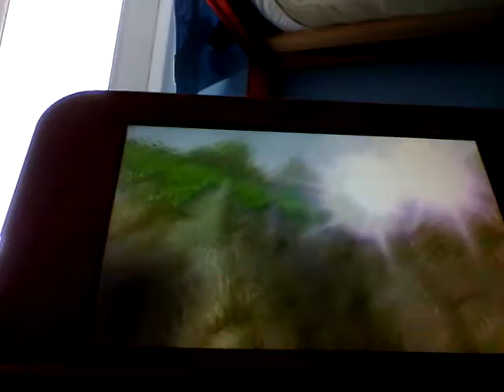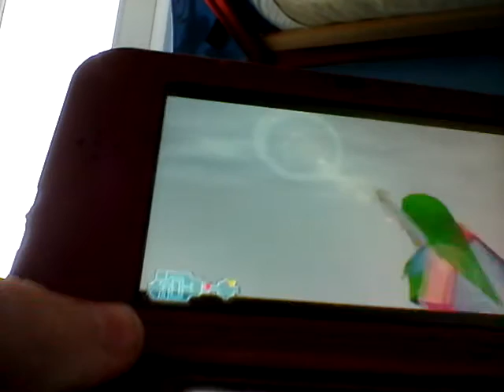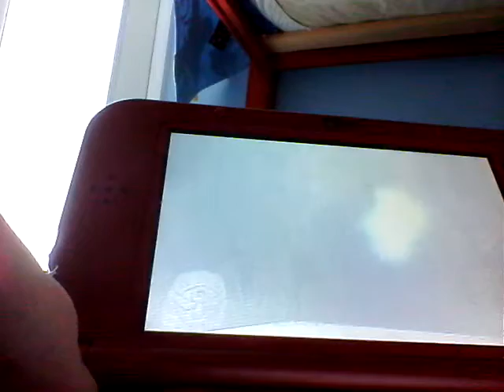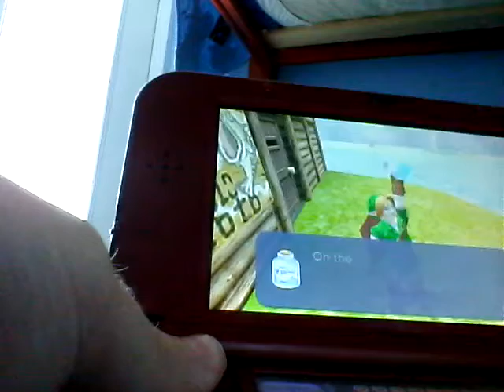Test and gameplay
Part of what ill be doing